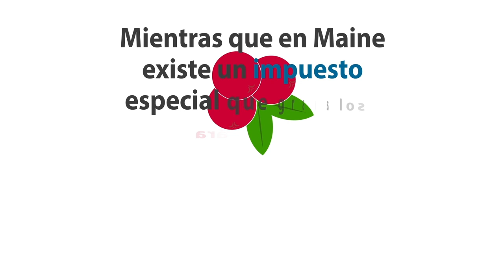DATOS CURIOSOS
Checa este dato curioso sobre el impuesto a la fruta fresca en EUA  y conoce cómo aplica en nuestro país.